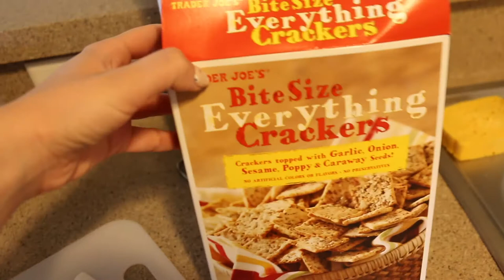WHAT I EAT IN A DAY || A DAY IN MY LIFE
Hello everyone and thank you so much for coming back to my channel! These videos are some of my absolute FAVES to film and watch. I don't follow any strict diet or limit myself from anything. I try to live an 80/20 lifestyle when it comes to healthy foods. This was a weekend so we had a bit more fun with the foods we ate. If you'd like to see a more "normal" weekday what I eat in a day, visit my playlist! I'll have it linked for you all. Thanks again for all your continuous love and support for my videos! xo- Karlee

W H A T   I   E A T   P L A Y L I S T

Personalized Name Necklace

Hair Clips